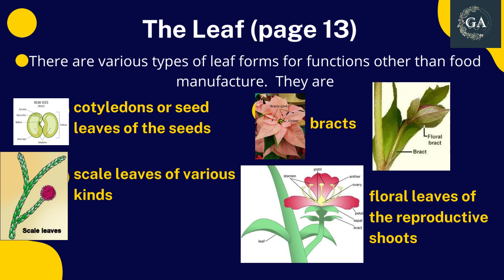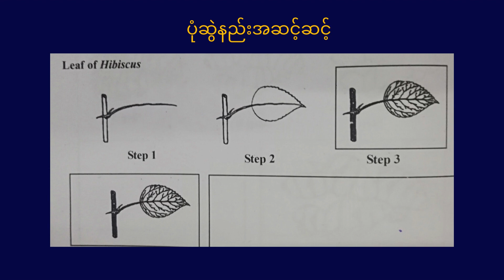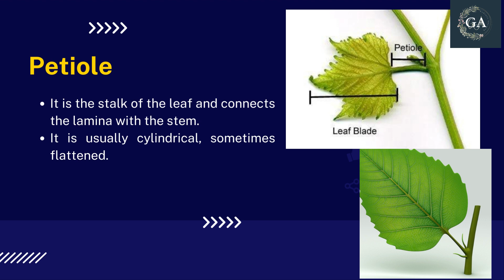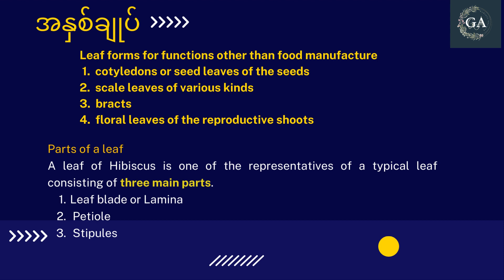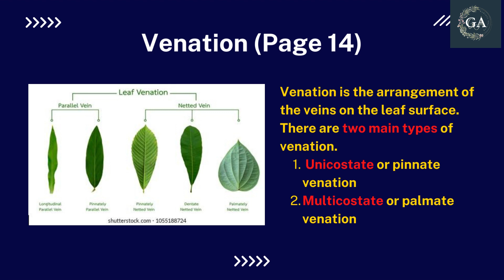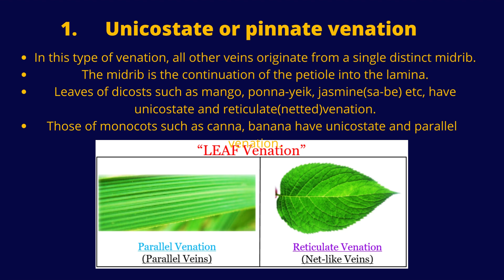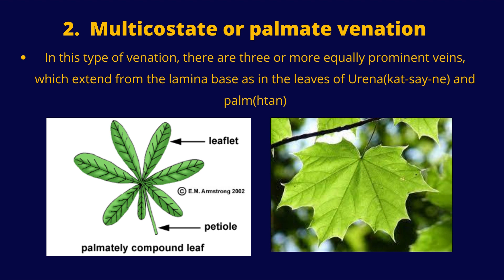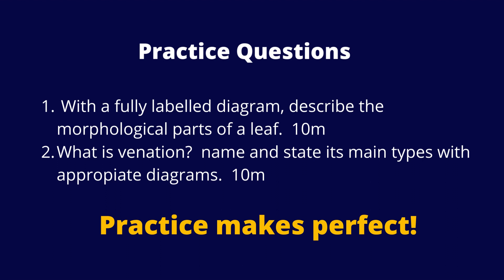Grade 11(စနစ်ဟောင်း) Bio; Ch 1 Part 13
ချည်ထိုးခြင်းနည်းပညာကို မျိုးဆက်သစ် မြန်မာ ကလေးများဆီ လက်ဆင့်ကမ်းမျှဝေခြင်း၊ ကိုယ်တိုင်လုပ် Handmade လေးတွေနဲ့ မြန်မာမျိုးဆက်သစ်လေးတွေ ကိုယ်ပိုင်ဝင်ငွေများ ရှာနိုင်အောင် ကူညီလိုခြင်း၊ ချည်ထိုးခြင်းဟာ စိတ်တည်ငြိမ်အေးချမ်းပြီး ကိုယ်တိုင်လုပ်လက်ရာလေးတွေရဲ့ ပြီးပြည့်စုံတဲ့ ခံစားချက်ကနေ motivation ရတဲ့ ခံစားချက်ကို မြန်မာအမျိုးသမီးများဆီ လက်ဆင့်ကမ်းမျှဝေလိုခြင်း၊ ကျောင်းသားလူငယ်လေးတွေ သင်ခန်းစာကို လွယ်ကူစွာ လေ့လာနိုင်စေရန် ရည်ရွယ်ပါတယ်။